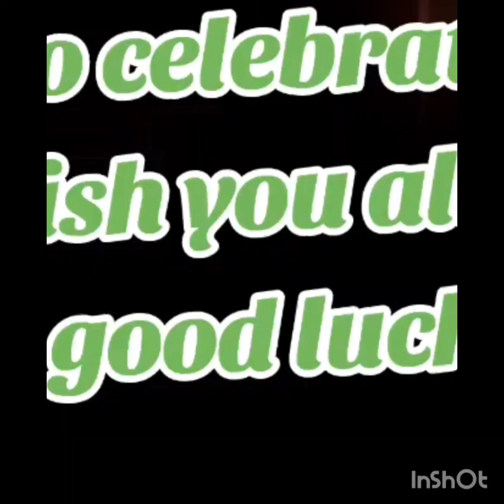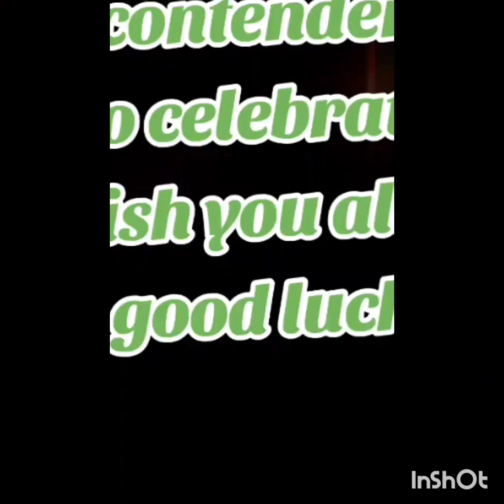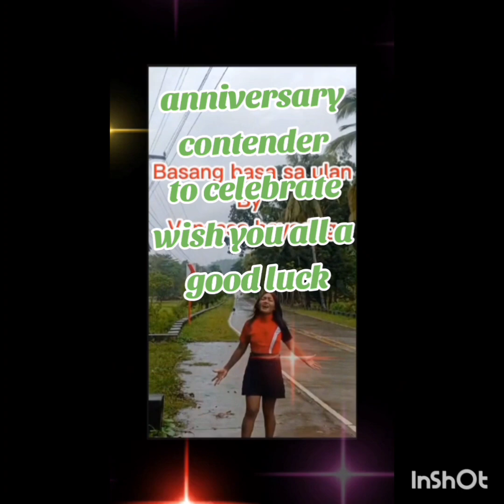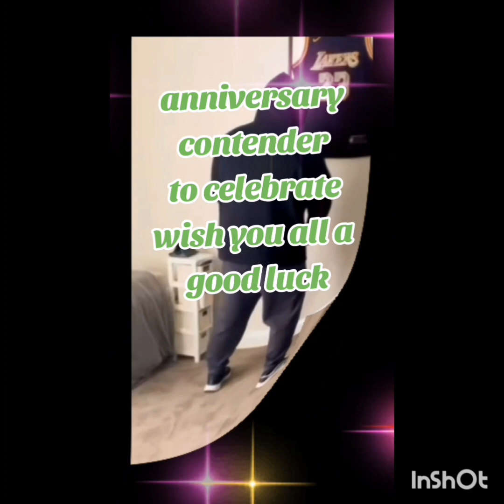Sneak Peek Homeless feeding @TFC and contender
We are here with a purpose ❤️🙏